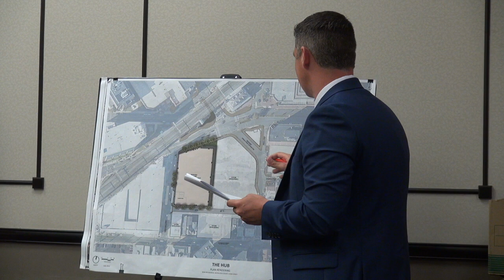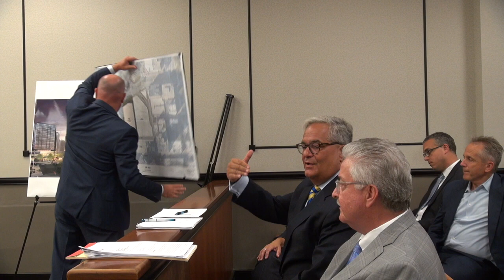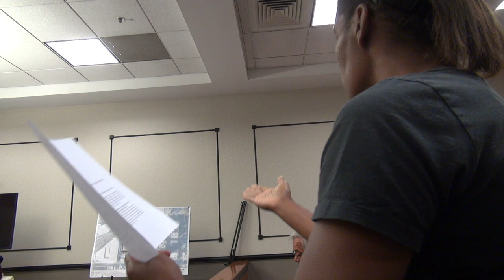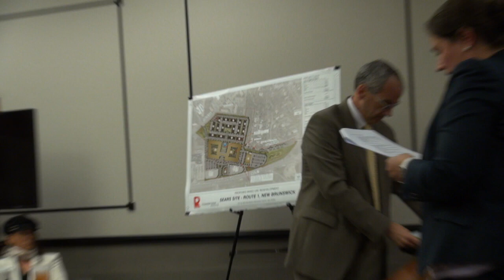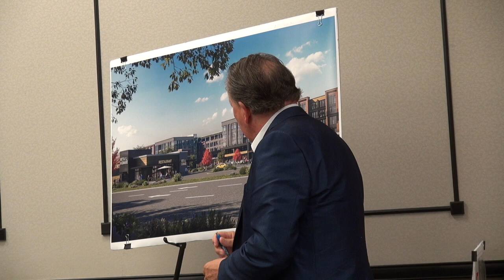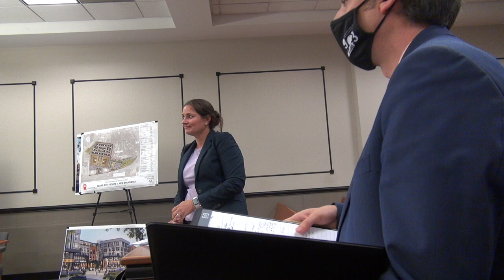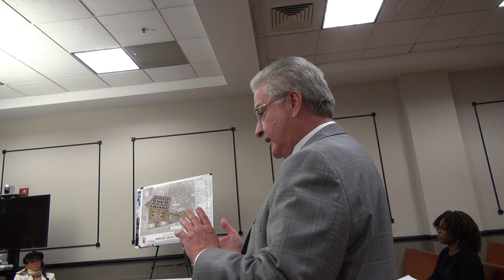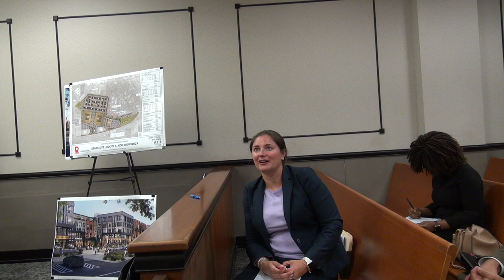New Brunswick Planning Board Meeting - 7/11/2022